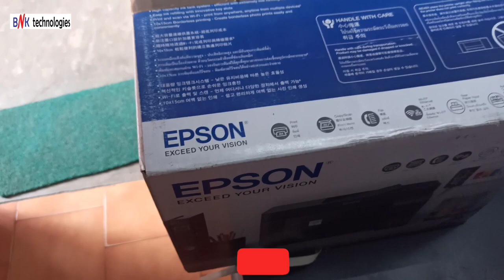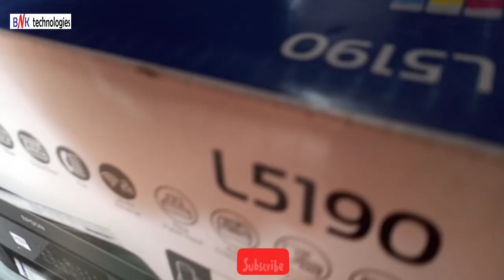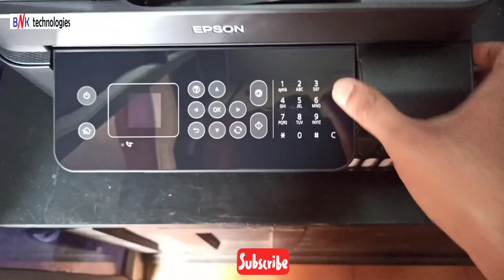Epson L5190 Printer Unboxing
How To Unboxing Epson L5190 Printer
How To Open Epson L5190 Printer
How To First Installation Epson L5190 Printer
How To Installation Espon L5190 Printer
First Installation Epson L5190 Printer